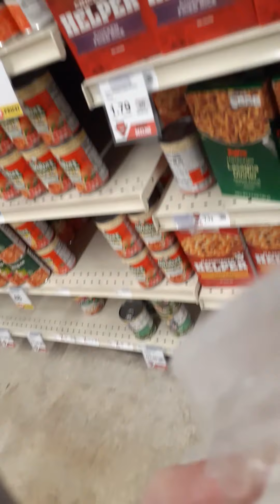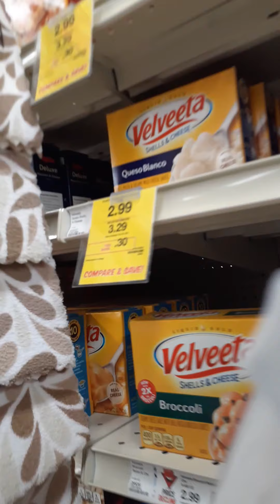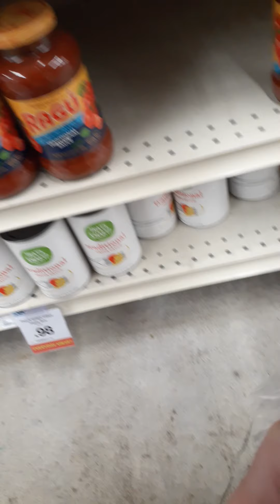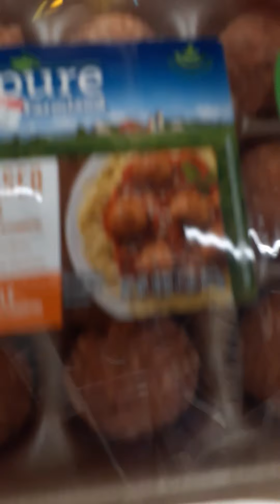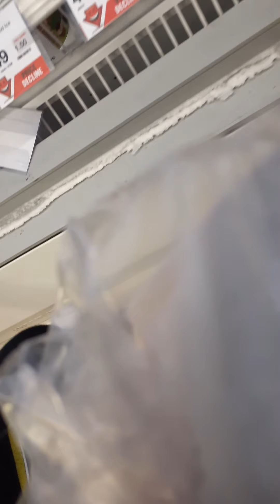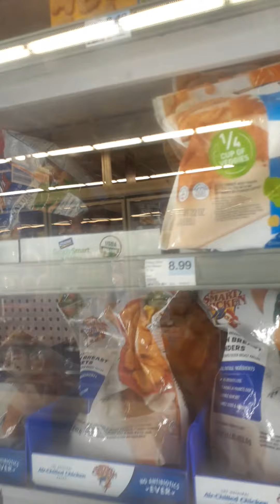Food Shortages Near Chicago IL - Get ready people - Shopping With Wags @ Hyvee : November 21, 2021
Food Shortage looking like a 3rd world nation - but most see full shelves still - True story!!!
Like I said - In Paris many were mad at the German Tanks when they were blocking the stores back then when rolling over the herd - Nothing new under the Sun - Get food get ready

Lets go shopping with Wags -  @Hyvee Sycamore IL - USA (3rd World Country?)

2nd visit this week - getting less and less food lets say - Buckle up -

This is getting too real - Get ready those who can see this - Godspeed

This is a store in Dekalb IL 50 Miles West of Chicago IL - USA area - Not a 3rd world country - yet!

Be safe - be ready